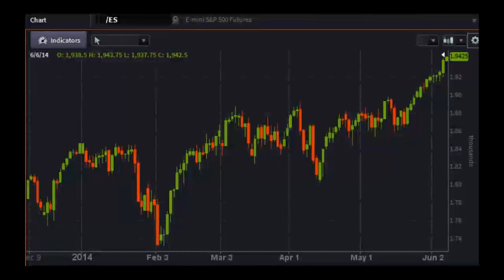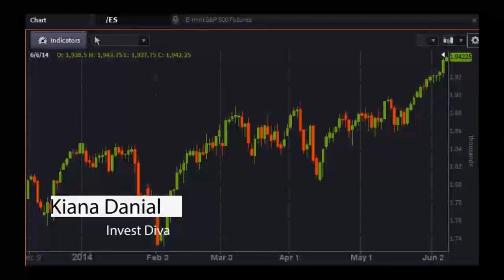Invest Diva Kiana Danial - PreMarket Prep for June 6, 2014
Special guest: Kiana Danial is the CEO of Invest Diva and author of "Invest Diva's Guide to Making Money in Forex." She is a multilingual forex analyst, award-winning speaker, TV personality and entrepreneur based in Japan.
Sign up for an OptionsHouse account and get 150 commission free trades!